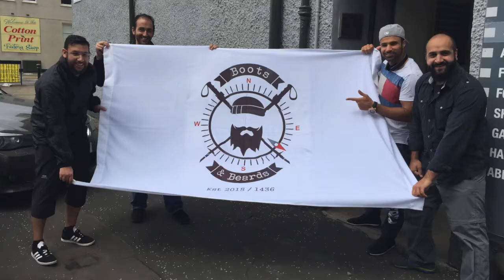Boots & Beards meet Rahim Pardesi